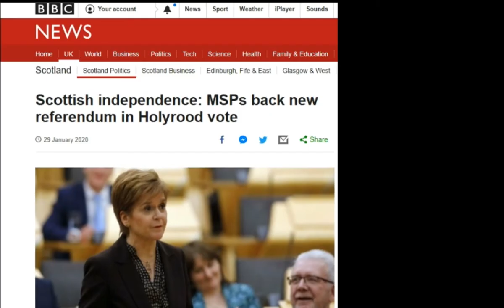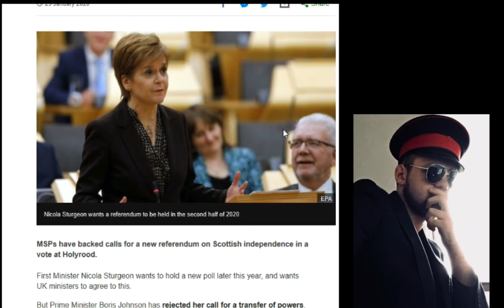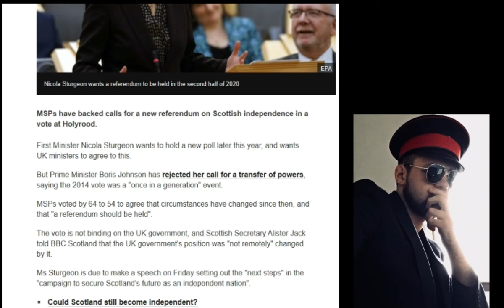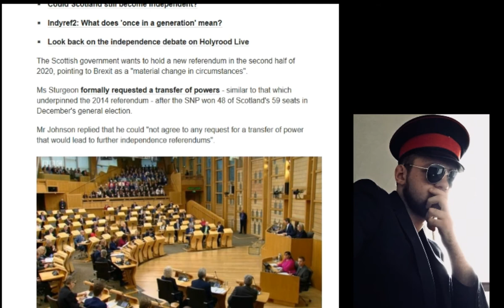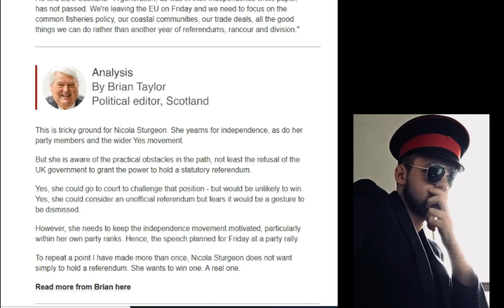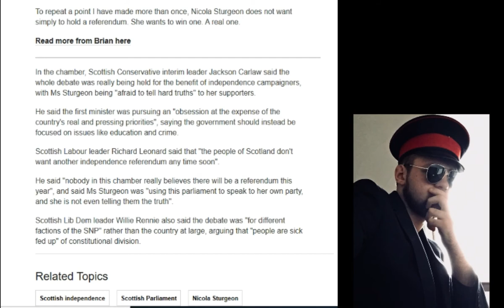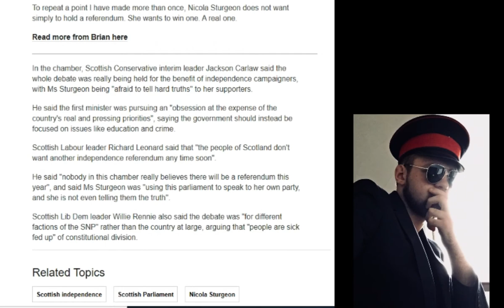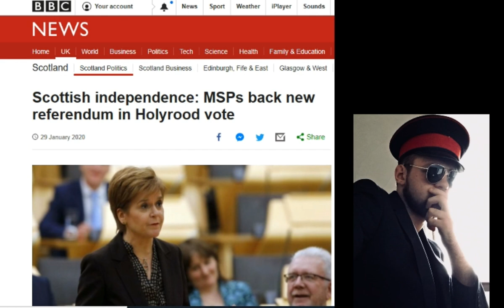Scottish Parliament Votes For Indyref2 (Its Happening, Rant)